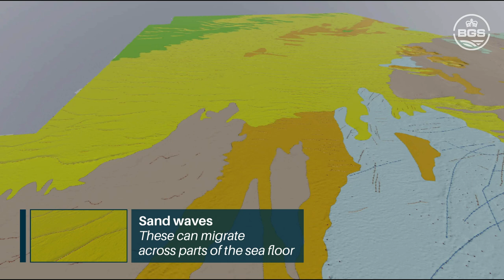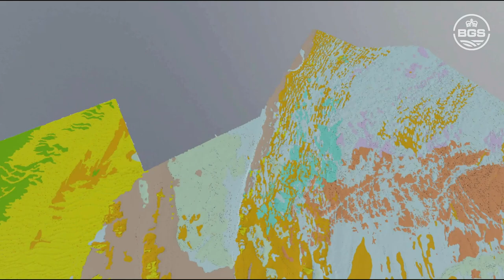BGS Seabed Geology map of offshore Anglesey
Anglesey (Welsh: Ynys Môn) follows the Bristol Channel as the second in a series of new fine-scale maps that contain combined bedrock, sediment, bedrock structure and seabed geomorphology data.

The maps are based on data produced by UK Civil Hydrography Programme of the Maritime and Coastguard Agency, which includes bathymetry data, backscatter imagery, grab samples and other existing datasets such as seismic, sediment texture sheets and existing 1:250 000-scale geological maps.